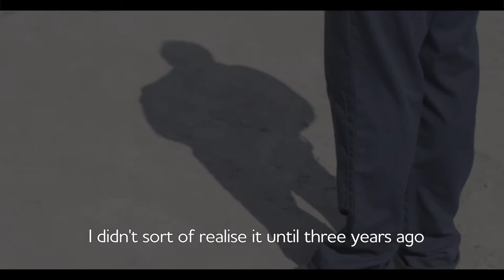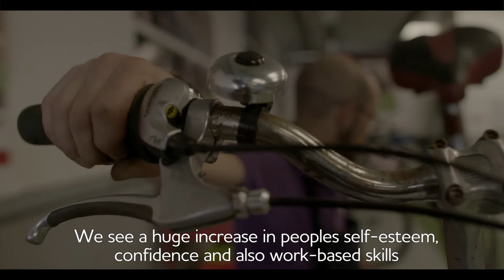Yorkshire Bank Bike Libraries R-evolution - Neil's Story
Twelve months ago, Neil Porter was, in his own words, in a very low and lonely place, battling with mental health problems. Through a chance meeting at the 2017 Tour de Yorkshire, Neil got talking to John Marshall, the chief executive of R-evolution – a Cottingham-based Yorkshire Bank Bike Library which helps to train people who are out of work to fix bicycles. The East Hull resident took part in three-month training programme and has stayed on as a volunteer ever since. Neil believes the chance to thrown himself into a lifelong passion and make a difference may have saved his life.

Find out more about the great work Yorkshire Bank Bike Libraries do to make cycling accessible to all in Yorkshire